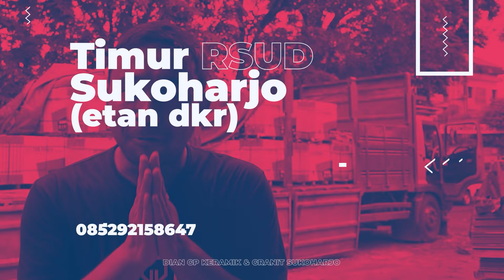REVIEW GRANIT POLA/CEPLOK || GLOWING DENGAN MOTIF UKIRAN BERWARNA EMAS, PEMANIS RUANG TAMU & TERAS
REVIEW GRANIT POLA/CEPLOK 180x180 || GLOWING DENGAN MOTIF UKIRA BERWARNA EMAS
Segmen Video :
00:00 Intro
00:58 Anjuran Sebelum Menonton
01:25 Pembukaan
02:00 Review Granit Pola 180x180 Putih Abu Emas
05:15 Harga Granit Pola 180x180 Putih Abu Emas
05:25 Review Granit Pola 180x180 Putih Merah Emas
06:11 Review Granit Pola 180x180 Putih Coklat Emas
08:42 Review Granit Pola 180x180 Putih Cream Ivory Emas
12:25 Review Granit Pola 120x120 Putih Merah Emas Cream
14:09 Info Lengkap
15:26 Penutupan
16:13 Detail Granit (video sinematik)

= 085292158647 "Gratis Ongkir Seluruh Pulau Jawa & Madura"